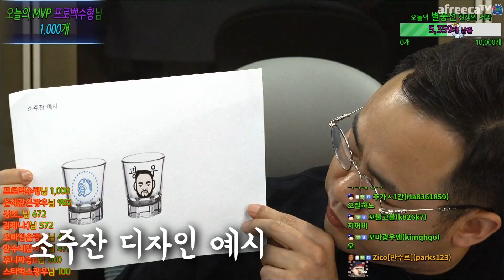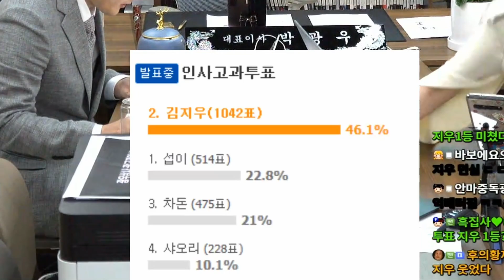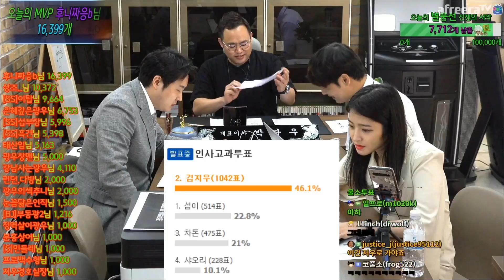신의 직장 [광우상사EP8]